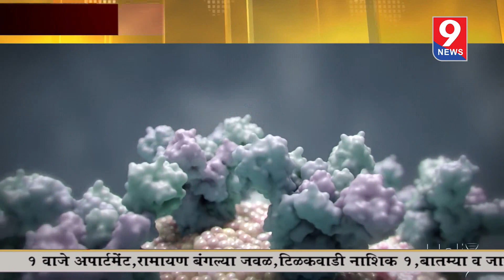9 news : प्रशासनाच्या आवाहनाला प्रतिसाद देत आदिवासी बहुल तालुक्याचाही कडकडीत बंद